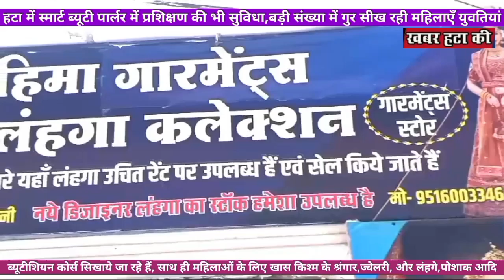खबर हटा के साथ बने रहे आज की दिनभर की विशेष खबरें देखे आप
Deepak.patel

4/4/2024 गुरुवार खबर हटा के साथ बने रहे आज की दिनभर की विशेष खबरें देखे आप
1#/ग्राम पंचायत हरदुआ सड़क के घुटरिया में तालाब जीर्णोद्धार पर मजदूरों की जगह मशीन से लिया जा रहा काम
2#/क्षय रोग प्रतिरक्षण हेतु 18 प्लस बीसीजी वैक्सीनेशन
3#/प्रतिबंध के बाबजूद खेतों की नरवाई में लगाई जा रही आग,झामर पांडे गांव से वीडियो वायरल
4#/जगत पूज्य निर्यापक श्रमण मुनि पुंगव श्री सुधासागर जी महाराज का कुंडलपुर में भव्य मंगल प्रवेश
मुनि संघों का हुआ मंगल मिलन
5#/7 साल से फरार चल रही स्थायी वारंटी दमोह से गिरफ्तार, हटा थाना पुलिस की कार्यवाही